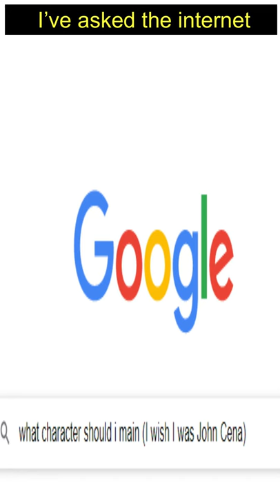How to Be a Successful Dwight Main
Zen asks the internet to find out how to be a successful Dwight main in Dead by Daylight!